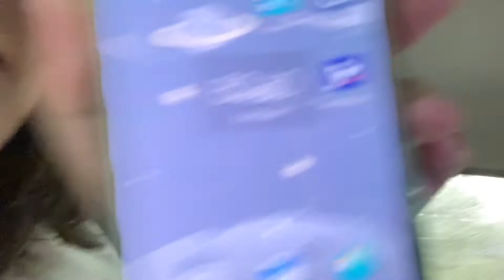Car ride ! - kish tours #001 | Kisha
Went to Manila for a short minute😅